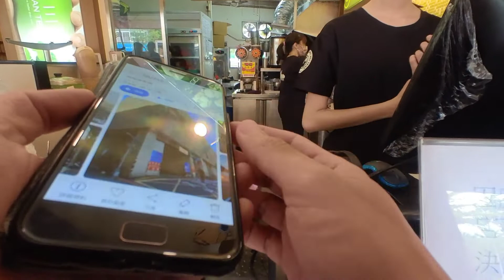好吃便當系列：金三益健康茶飲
浮誇系鍋燒意麵好吃，滿滿的小卷、蛤仔、蚵仔、火燒蝦。謝謝魚夫youtube介紹。